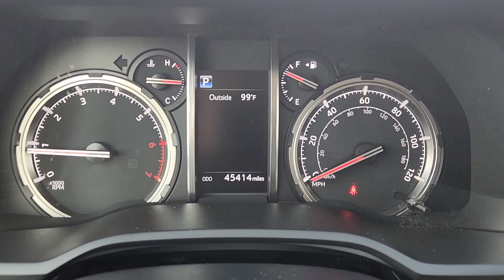2020 Toyota 4Runner Katy, Houston, Cinco Ranch, Sugarland, Jersey Village 36529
Super White Used 2020 Toyota 4Runner TRD Off-Road Premium available in 11800 Katy Freeway, Houston, Texas at Don McGill Toyota. Servicing the Katy, Houston, Cinco Ranch, Sugarland, Jersey Village, TX area.

Recent Arrival! CARFAX One-Owner. Clean CARFAX. Certified.brbrWhite 2020 Toyota 4Runner TRD Off-Road Premium 4WD Black/Graphite w/Softex Synthetic Leather Seat Trim.brbrToyota Certified Used Vehicles Details:brbr * Transferable Warrantybr * 160 Point Inspectionbr * Warranty Deductible: $0br * Vehicle Historybr * Roadside Assistancebr * Powertrain Limited Warranty: 84 Month/100000 Mile (whichever comes first) from TCUV purchase datebr * Limited Comprehensive Warranty: 12 Month/12000 Mile (whichever comes first) from certified purchase date. Roadside Assistance for 7 Year / 100000 Milebr * Limited Warranty: 12 Month/12000 Mile (whichever comes first) from TCUV purchase datebrbrbrWhere the deals are good. I-10 at Kirkwood!!